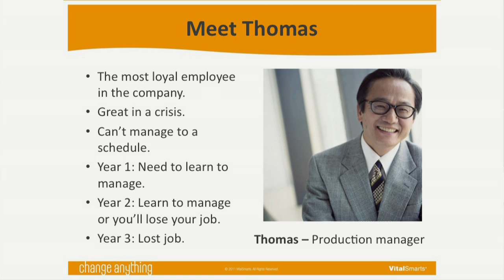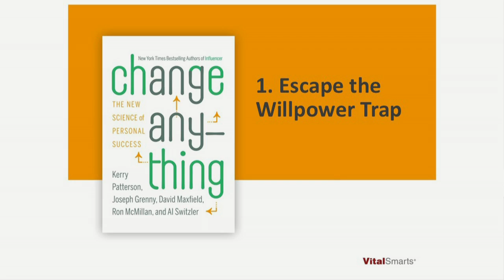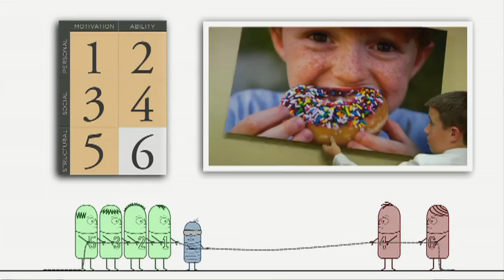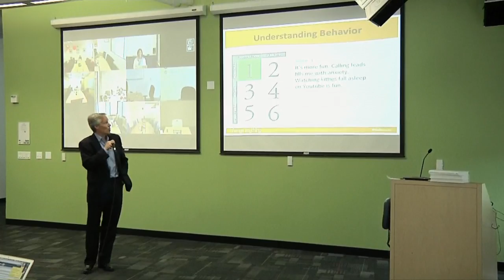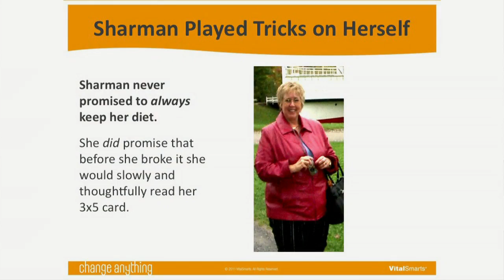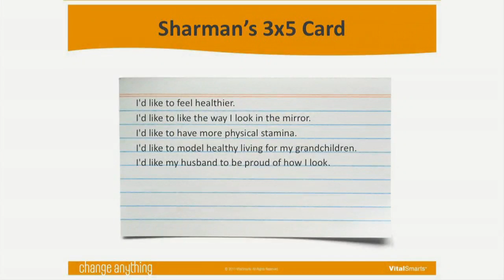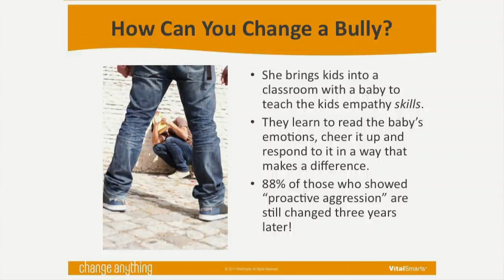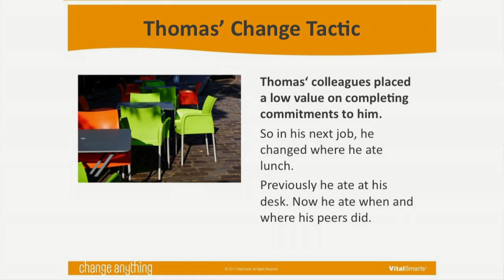Change Anything: The New Science of Personal Success | Joseph Grenny | Talks at Google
Joseph Grenny spoke to Googlers in Mountain View on April 14, 2011 about the book he co-authored: Change Anything: The New Science of Personal Success.

About Change Anything:

"A stunning new approach to how individuals can not only change their lives for the better in the workplace, but also their lives away from the office, including (but not limited to) finding ways to improve one's working relationship with others, one's overall health, outlook on life, and so on.

For example, why is it that 95% of all diet attempts fail? Why do New Year's Resolutions last no more than a few days? Why can't people with good intentions seem to make consistent and positive strides in the way they want to improve their careers, financial fitness, physical fitness, and so on?

Based upon the latest research in a number of psychological and medical fields, the authors of Change Anything will show that traditional will-power is not necessarily the answer to these strivings, that people are affected in their behaviors by far more subtle influences. Change Anything shows how individuals can come to understand these powerful and influential forces, and how to put these forces to work in a positive manner that brings real and meaningful results.

The authors present an array of everyday examples that will change and truly empower you to reexamine the way you go about your business and life."